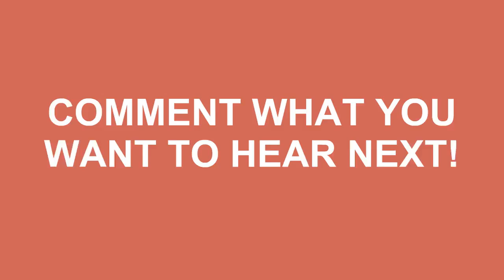How To Pronounce Waterbury In American Accent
Do you want to look cool? Great! Learn how to say How To Pronounce Waterbury In American Accent correctly with Speak Much How To Pronounce videos.